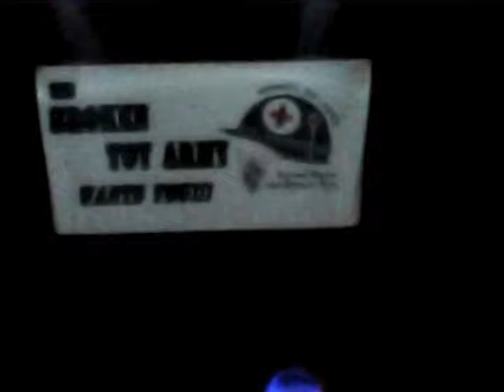Trainwreck Tina - HOB song 5.dv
Trainwreck Tina performed by FDBT at the House of Blues - Anaheim